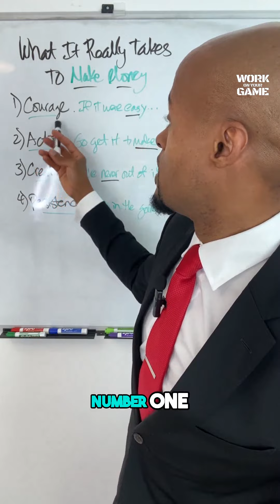4 Powerful Principles for Making More Money!